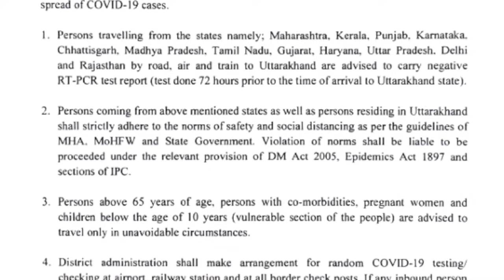New Travel Guidelines & Regulations For Uttarakhand, Must watch if you plan to Visit Uttarakhand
Uttarakhand Government has issued new guidelines for tourists and travellers coming to Uttarakhand.